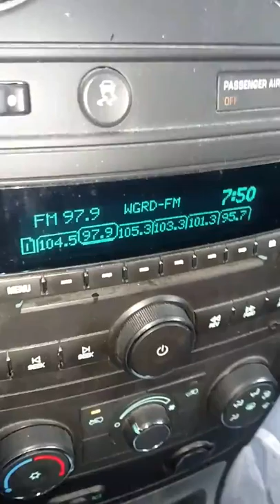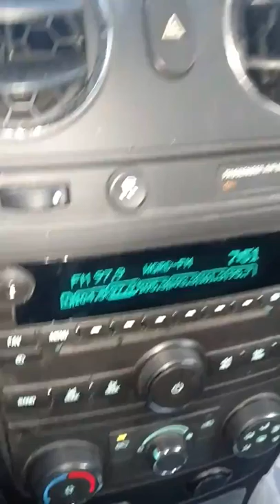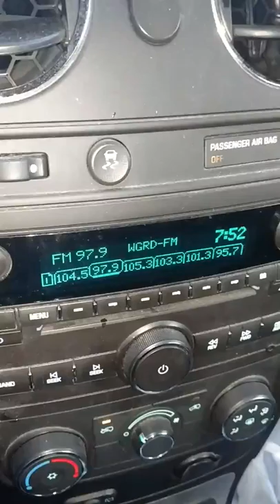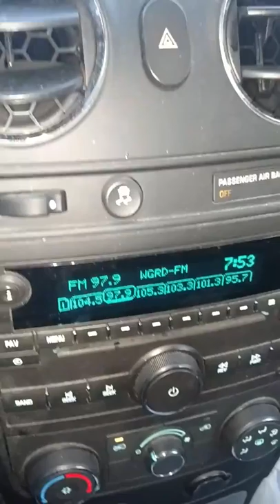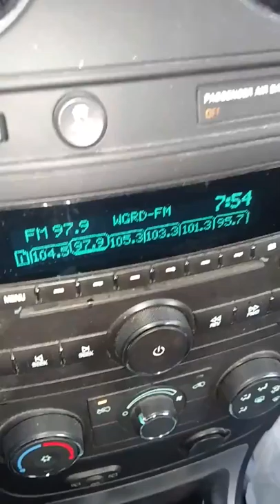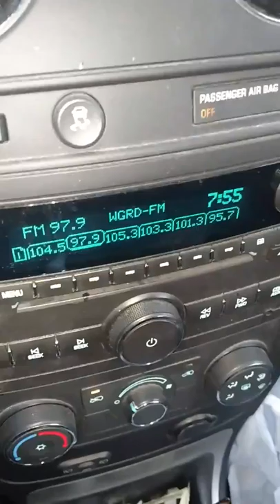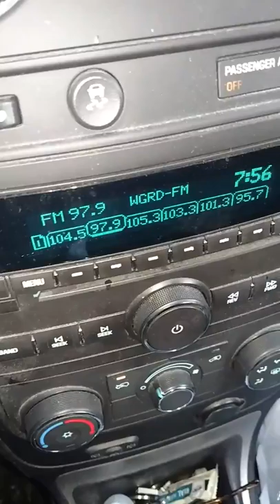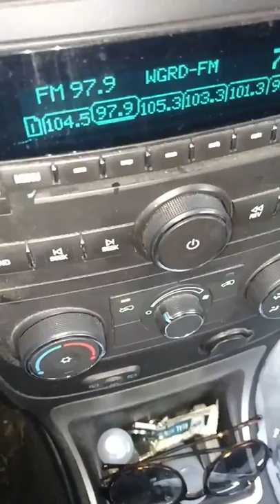The Greatest News Story, Reviewed